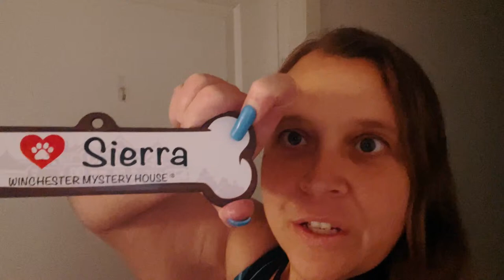Going to attempt to make pizza roses for wolf wolf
This stream is created with PRISMLiveStudio